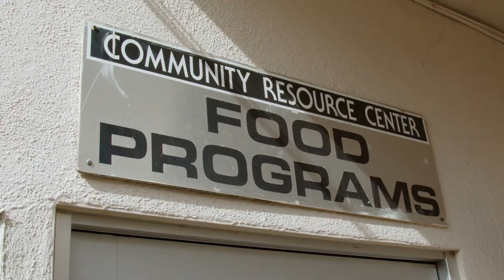Community Resource Center: Healthy Food, Stable Homes & Safe Relationships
Community Resource Center's mission is to help our neighbors create paths to healthy food, stable homes and safe relationships.